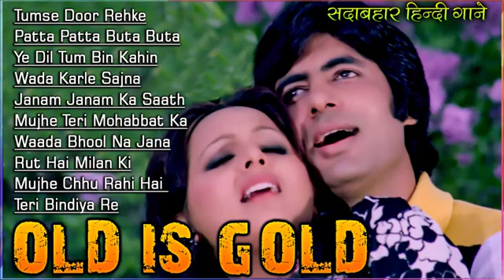OLD IS GOLD - पुराने सदाबहार गाने | Old Hindi Romantic Songs | sadabahar Hindi song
About this video:
In this Jukebox, we select all hit songs in HD sound quality, melody song & demanded